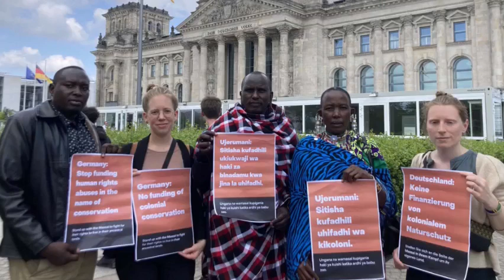Maasai in Tansania vertrieben: sind Touristen und Jagdsafaris wichtiger?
Die Maasai sollen umsiedeln
Eigentlich sind sie eines der Wahrzeichen Afrikas und aus Reisebroschüren über Tansania oder Kenia nicht wegzudenken.